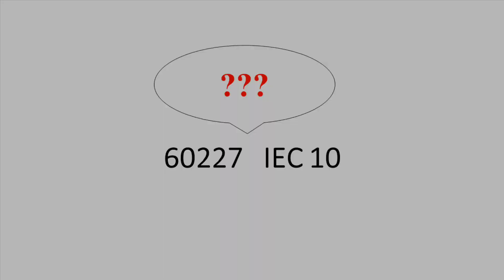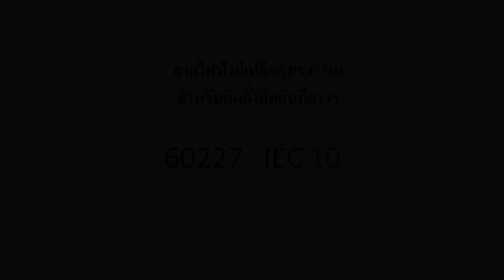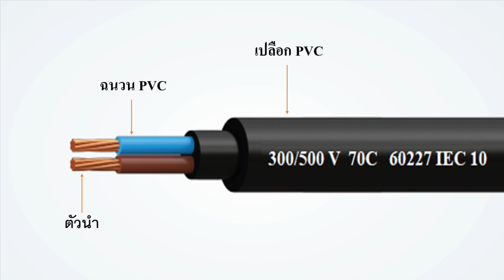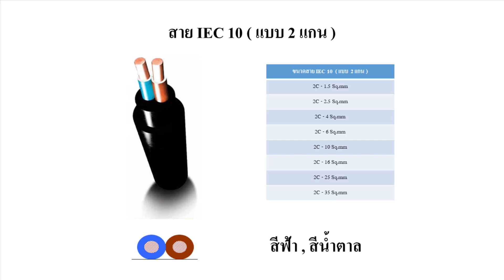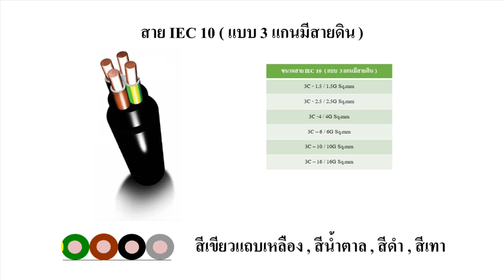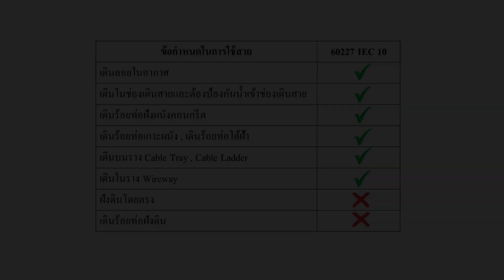สายไฟฟ้า 60227 IEC10 ( สายไฟฟ้ามาตรฐาน IEC )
สาย 60227 IEC10 เป็นสายประเภทใหม่ที่ผลิตขึ้นมาตามมาตรฐานIEC ใหม่
เรามาทำความรู้จักกับสายไฟฟ้า IEC10 กันครับ เพราะบางท่านยังสงสัยว่าดูภายนอกแล้วอาจจะคล้ายๆกับสายไฟฟ้า NYY หรือ VCT ( ที่ใช้ฝังดิน ) ซึ่งอาจจะทำให้เพื่อนๆหลายคนเข้าใจผิด และนำไปใช้งานที่ผิดประเภท ซึ่งอาจจะก่อให้เกิดอันตรายได้ครับ
เรามาทำความเข้าใจกับโครงสร้างของสาย และข้อกำหนดในการใช้งานสาย IEC10 นี้กันครับ
แนะนำข้อมูลเพิ่มเติมจากคลิปใหม่ การเลือกใช้สายไฟฟ้าให้เหมาะสม
แนะนำข้อมูลเพิ่มเติมจากคลิปใหม่ สาย IEC10 กับสาย NYY แตกต่างอย่างไร ??
ลิ้งค์ร้านค้า The Kop Engineer Shop